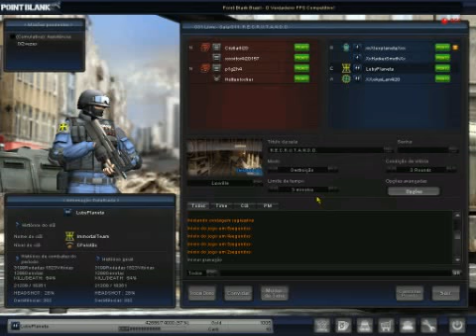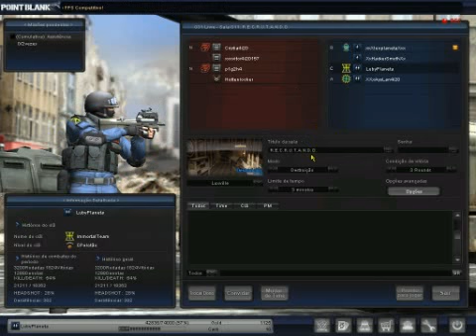X1 de Louco !! Na Lan House Mattos 2014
Escrevam-se